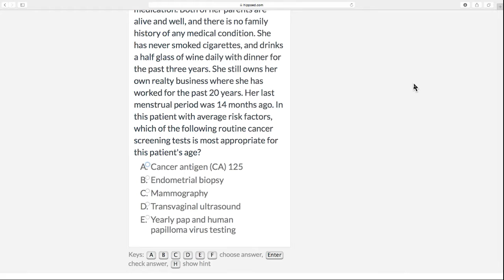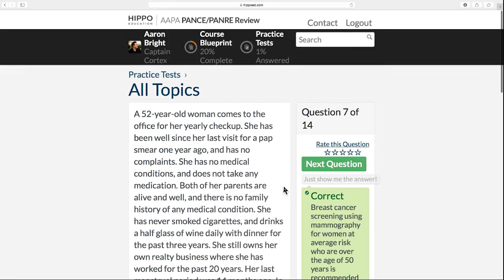AAPA PANCE/PANRE Review Quick Case - 05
Which routine cancer screening tests would you recommend for a 52-year-old female patient with average risk factors? Review core content with this Quick Case, and then use the AAPA PANCE/PANRE Review to pass PANCE – guaranteed!